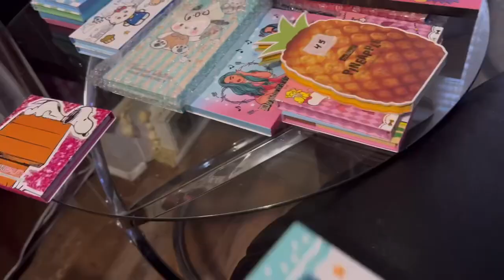Spend a few days with me🙌😜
Hey Guys welcome to my channel where I upload nothing but videos about my life real life lol in this video we went put to eat and went to the park things that we do mostly of the time hope you like it make sure to like and subscribe love you guys thanks so much for watching❤️